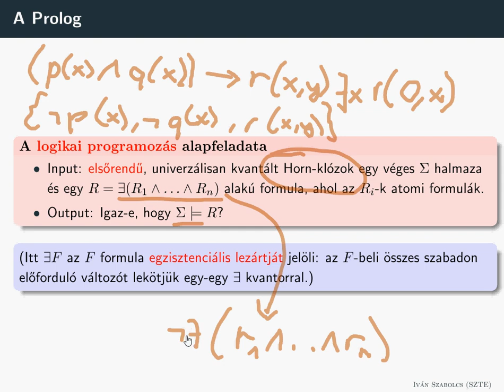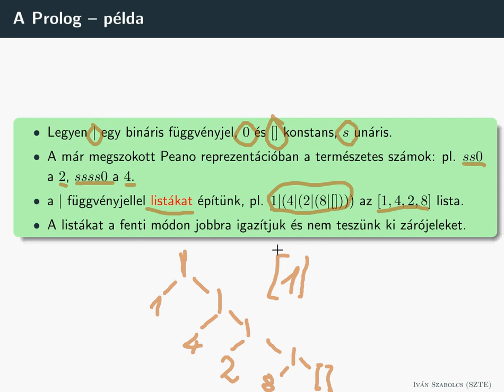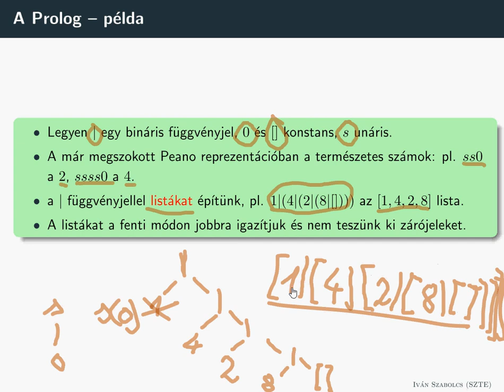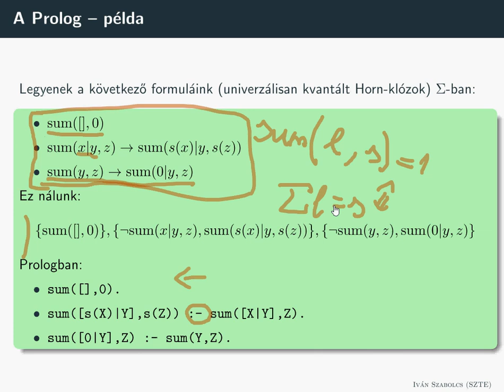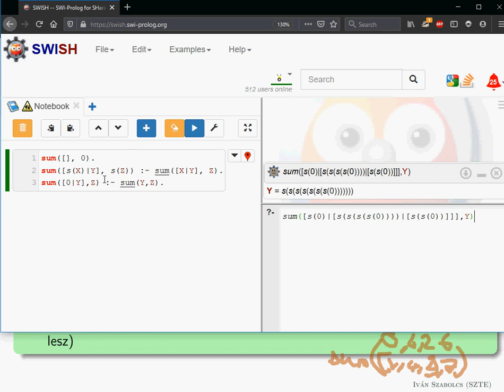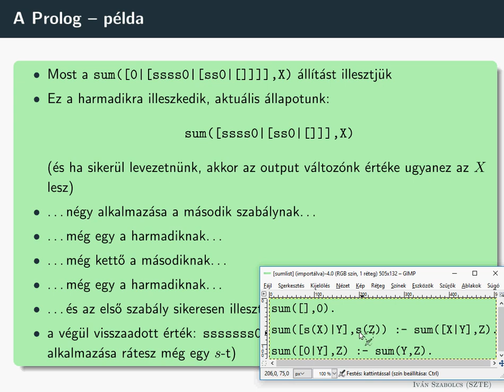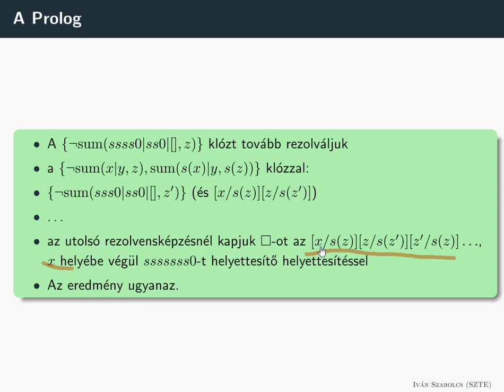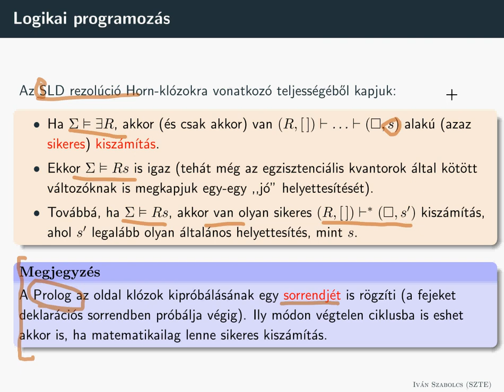A Prolog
A Prolog egy programozási nyelv. Lényegében egy elsőrendű SLD rezolúciót végző következtető motor at its core.